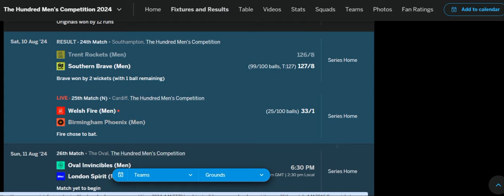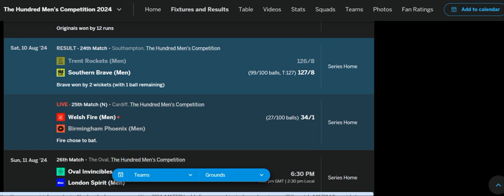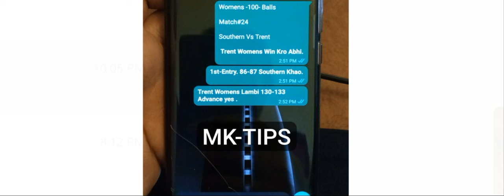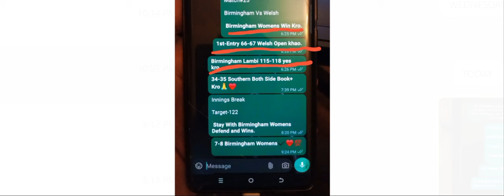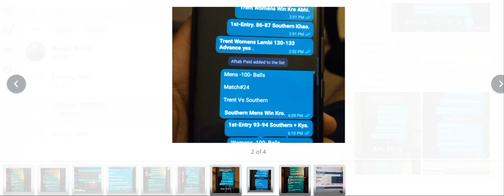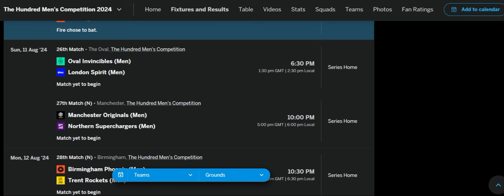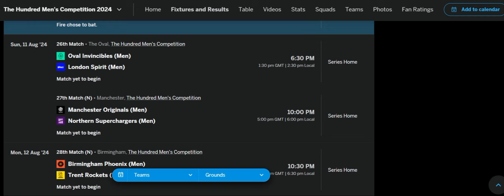Oval Invincibles Vs London Spirit 26th Match The Hundre 2024 Free Predictions|OI Vs LS Winner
Free Tips Join Telegram

Dear Viewers,

Sincerely,

[Mk Cricket Tips]